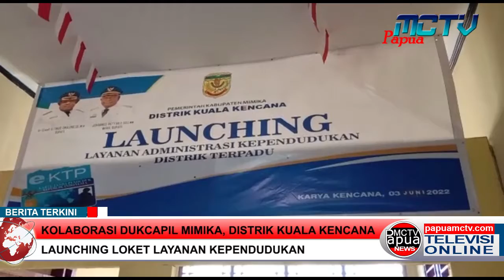Kolaborasi Dukcapil Mimika, Distrik Kuala Kencana Launching Loket Layanan Kependudukan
Pemerintah distrik kuala kencana kabupaten mimika bekerjasama dengan dinas dukcapil mimika melaunching layanan administrasi kependudukan distrik terpadu di aula kantor distrik kuala kencana pada 3 juni 2022 yang di buka langsung wakil bupati mimika johannes rettob.
Bertempat di kantor distrik kuala kencana dengan terobosan bersama distrik kuala kencana dan dukcapil mimika, loket pelayanan kartu keluarga, perekaman e-ktp, percetakan e-ktp, kartu identitas anak, akte kelahiran, surat pindah masuk, surat pindah keluar saat ini bisa langsung di layani di kantor distrik.
Wakil bupati mimika johannes rettob dalam launching tersebut langsung mengunjungi loket pelayanan kependudukan di kantor distrik kuala kencana di dampingi kepala dinas dukcapil slamet sutejo dan kepala distrik septinus timang dan mengapresiasi kolaborasi tersebut sebagai bentuk pelayanan prima bagi warga distrik kuala kencana.